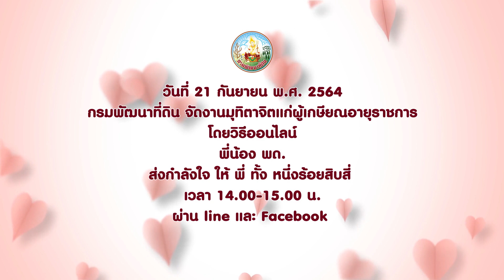กรมพัฒนาที่ดิน-จัดงานมุทิตาจิตแก่ผู้เกษียณอายุราชการ ประจำปี 2564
วันที่ 21 กันยายน พ.ศ. 2564
โดยวิธีออนไลน์
พี่น้อง พด. ส่งกำลังใจ และส่งเสียงเชียร์มาดังๆ ให้ พี่ ทั้ง หนึ่งร้อยสิบสี่
ผ่านline และ Facebook